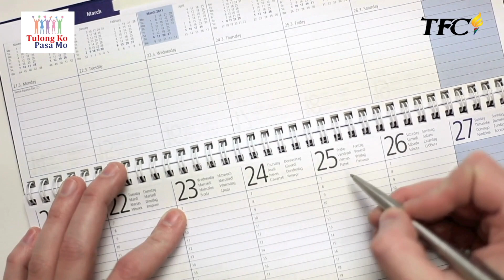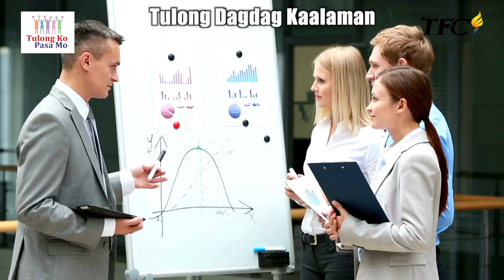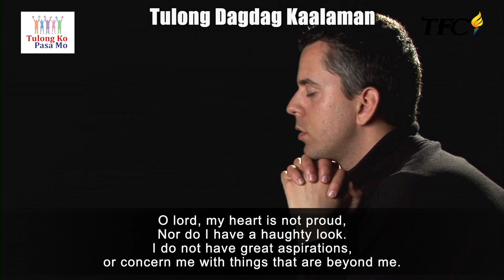Tulong Ko Pasa Mo Global TFC Episode 156 April 6, 2024